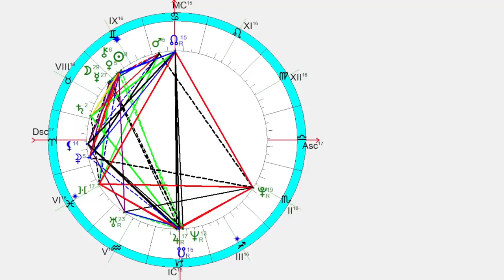Павел Глоба прогнозы: Турция, Крым, Одесса, Байконур, Карабах, Зеленский, Уткин, Отраковский, Индия